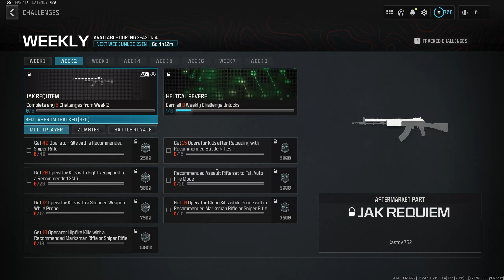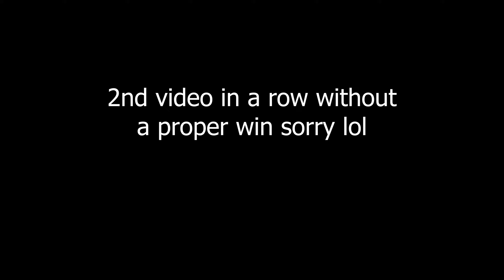This Gun Has NO Vertical Recoil....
the new aftermarket attachment for the AK has 0 Recoil...sounds good on paper, but honestly isnt very good haha bit of fun though!